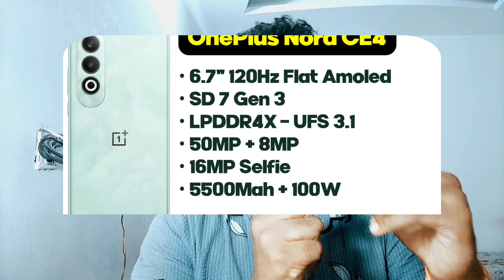Best Phone Under 25000 August 2024 Telugu || Best Gaming Phone Under 25k In 2024 Telugu